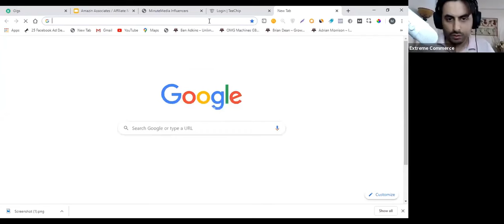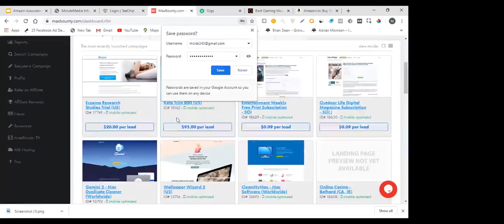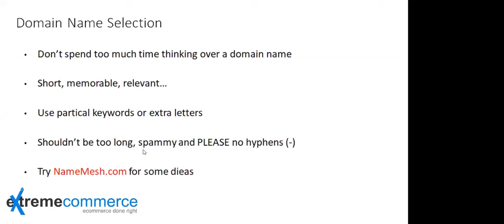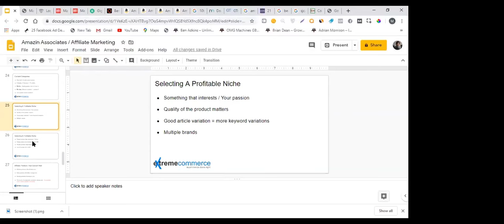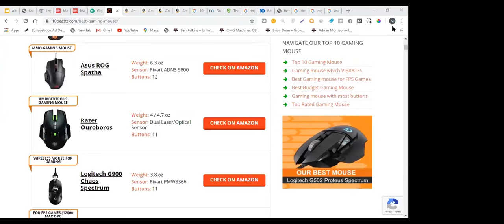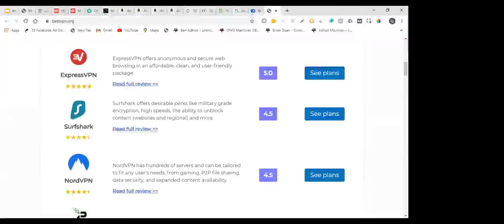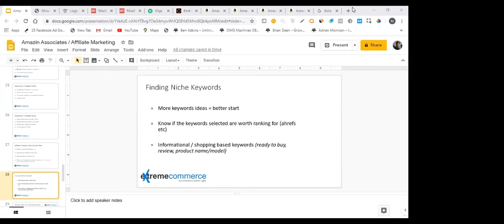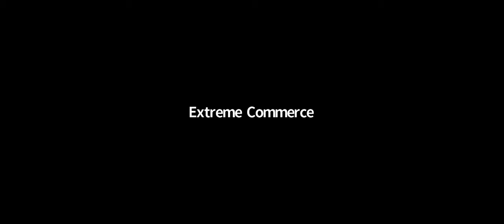1. Amazon Affiliate Marketing: A Comprehensive Guide by Moiz Khan | Hindi / Urdu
Welcome to the ultimate guide to Amazon Affiliate Marketing presented by Moiz Khan. In this informative series, Moiz Khan, an expert in affiliate marketing, will walk you through the ins and outs of leveraging the Amazon Associates program to earn passive income online. From setting up your affiliate account to selecting profitable niches, optimizing your content for conversions, and maximizing your earnings, you'll learn everything you need to know to succeed as an Amazon affiliate marketer. Whether you're a beginner looking to start your journey or an experienced marketer seeking advanced strategies, this series has something for everyone. Let's dive in and unlock the secrets to Amazon Affiliate Marketing success!

Passive income
Online business
Niche selection
Content optimization
Conversion optimization
Moiz Khan
Extreme Commerce
Educational content